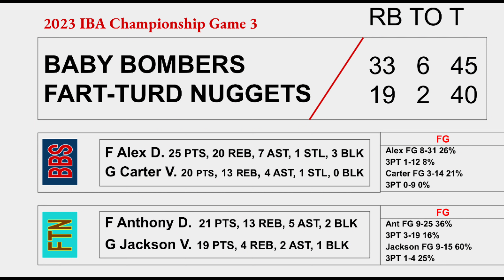IBA Christmas Game 3